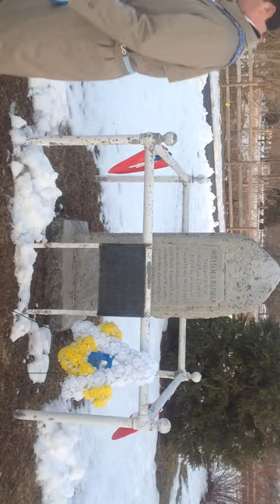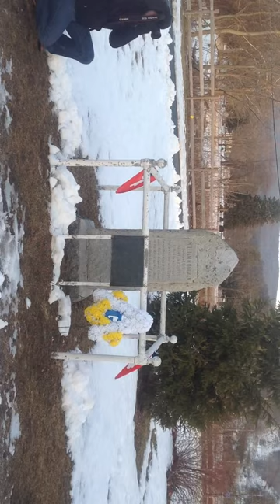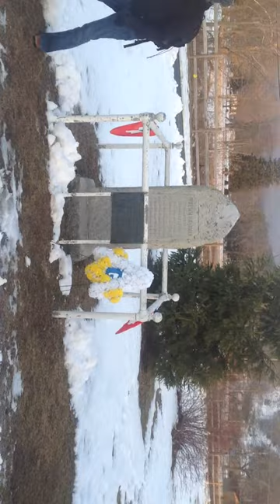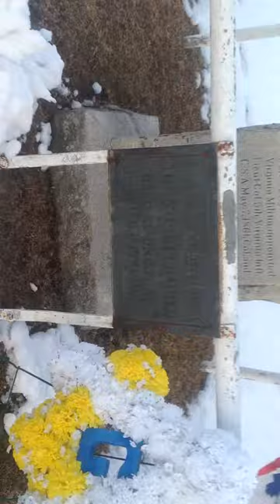The 150th Anniversary of the Battle of Waynesboro Part 2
Presented by Lee Lodge No. 209, AF & AM, the Officers and Brethren hosted this commemoration and wreath laying in recognition of this American and Masonic event on March 2, 1865, and to honor the single Confederate casualty of this battle; Colonel and Most Worshipful William Henry Harman, Grand Master of Masons in Virginia in 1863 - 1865.